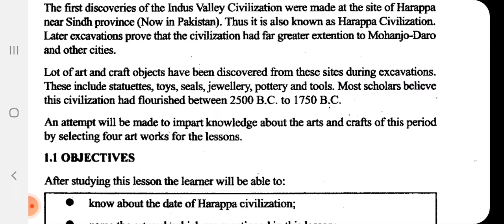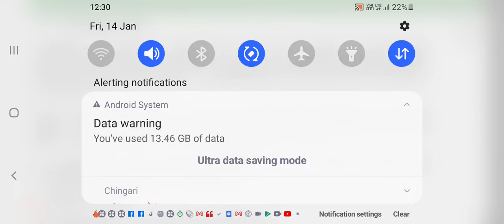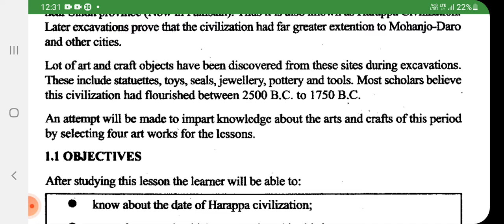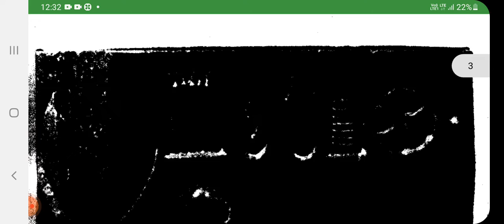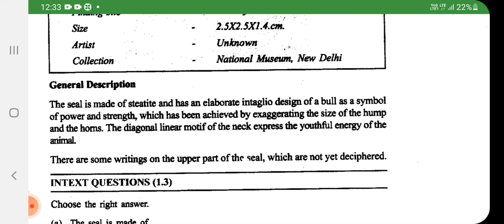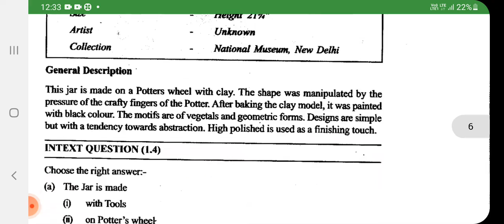nios painting class 12 code 335 Indus valley civilization best notes and video in Delhi ghaziabad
nios painting class 12 code 335 Indus valley civilization  best notes and video in Delhi ghaziabad  Noida